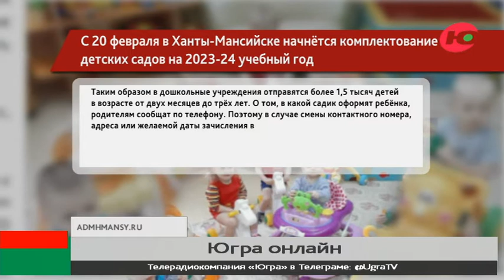С 20 февраля в Ханты-Мансийске начнётся комплектование детских садов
С 20 февраля в Ханты-Мансийске начнётся комплектование детских садов на 2023-24 учебный год. Таким образом, в дошкольные учреждения отправятся более 1,5 тысяч детей в возрасте от двух месяцев до трёх лет.